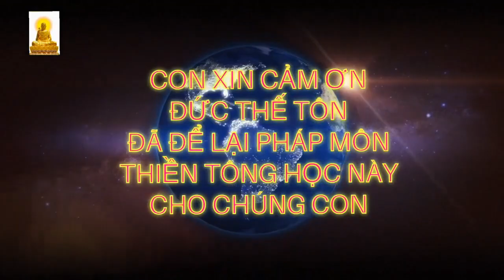Niệm Phật thấy hình bóng Phật A Di Đà xuất hiện là do ai giúp?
Giải đáp Đạo Phật Khoa Học Thiền Tông